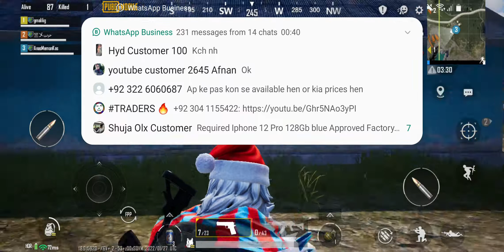Pubg Game Play In Ultra HD Graphics